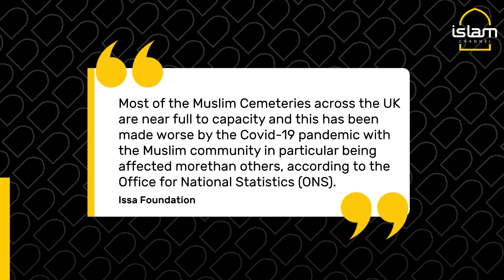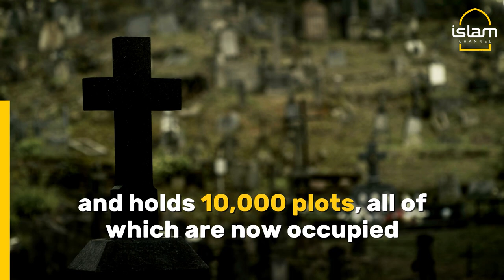Billionaire Issa brothers unveil plans for Europe's biggest Muslim cemetery in Blackburn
Plans for Europe's biggest Muslim cemetery have been unveiled by the billionaire Issa brothers who recently bought a major stake in Asda.